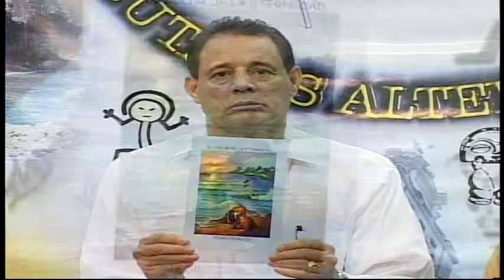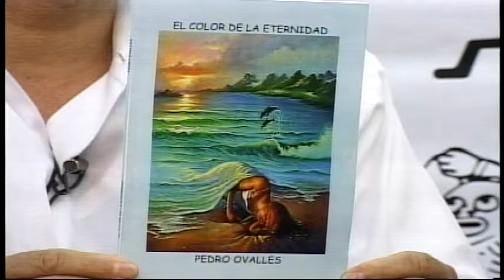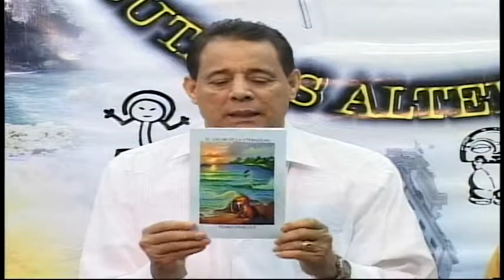Winston Paulino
La sección Taller Literario Triple Llama, en el programa de TV " Butaca 3". Los miembros del taller literario; les hacen preguntas, al Coordinador Pedro Ovalles de dicho taller. Este prestigioso programa, se realiza todos los martes a la 5:00 PM, por Televiaducto, canal 3.